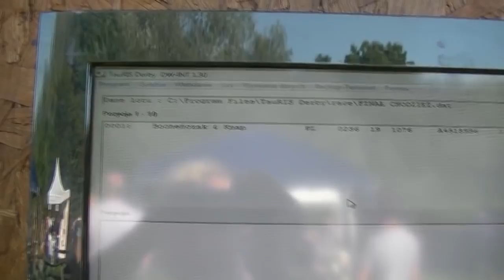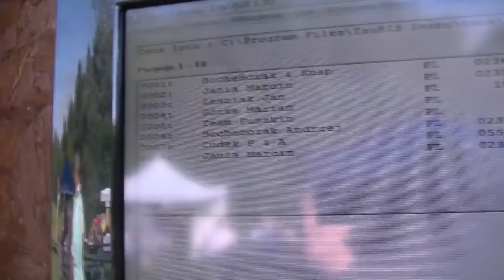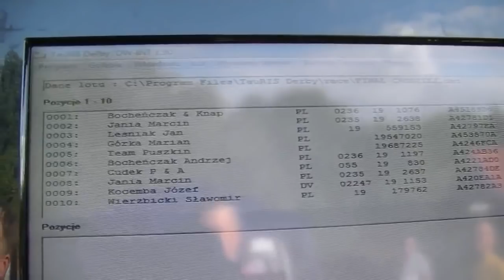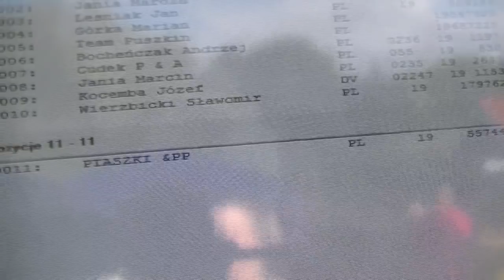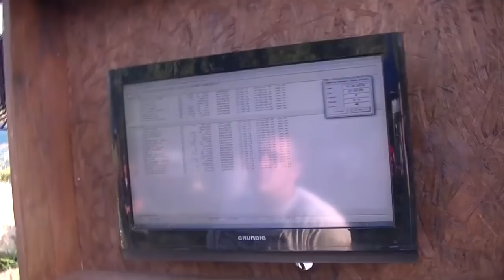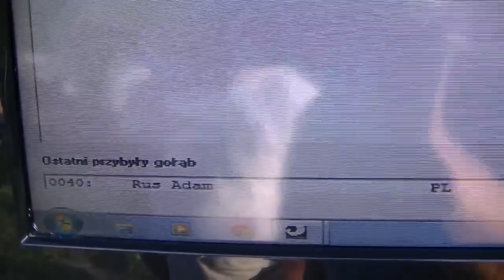WG Dobczyce - lot finałowy - 13.09.2019r.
WG Dobczyce - lot finałowy - 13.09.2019r.Film stanowi własność autora i nie może być kopiowany na inne kanały bez uzyskania jego zgody.